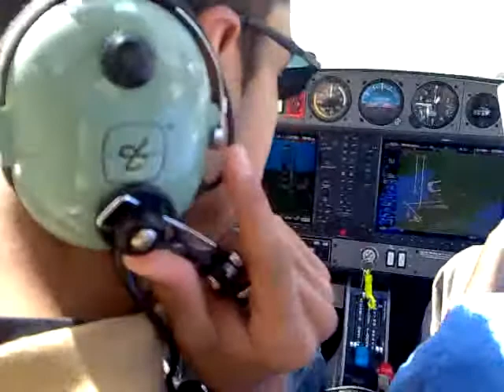Qik - Mobile video by hassan jamil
Streamed by hassan jamil in Panama. Qik is the fastest way to upload videos to YouTube from your mobile phone.